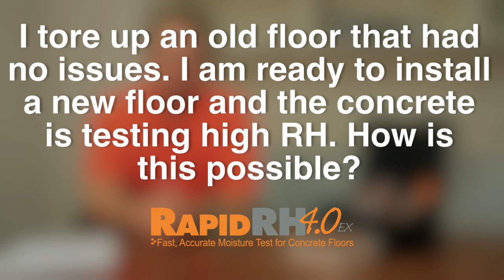Rapid RH Common Questions - Part 3 of 4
(Source This video is the third of four videos where Jason Spangler answers questions associated with the Rapid RH and common questions regarding concrete moisture measurement.

The Rapid RH® 4.0 has been replaced with the Rapid RH® L6.

Questions answered in this video:

1. I tore up an old floor that had no issues. I am ready to install a new floor and the concrete is testing high RH. How is this possible?

2. What is the relation of RH to Moisture Vapor Emissions Rate (MVER)?

3. Can I come back after the flooring is installed and recheck the concrete where the original probes were placed?

Take a look at our other three videos that answer questions that address relative humidity testing in concrete.